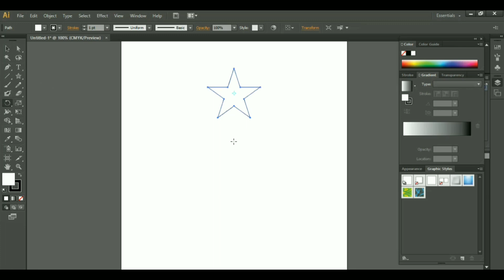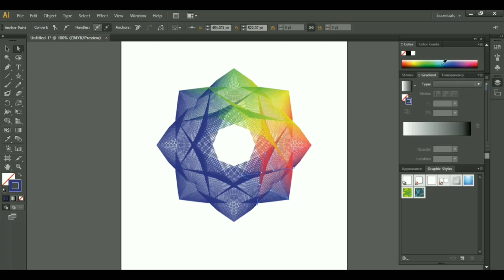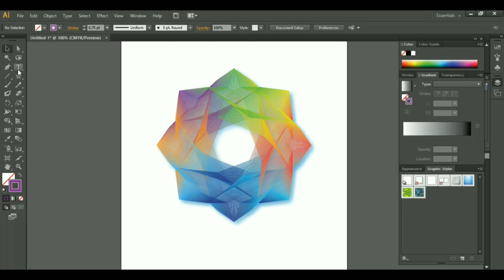Using blend tool make exciting things in Adobe illustrator (Ai)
Adobe illustrator
Photoshop (Ps)